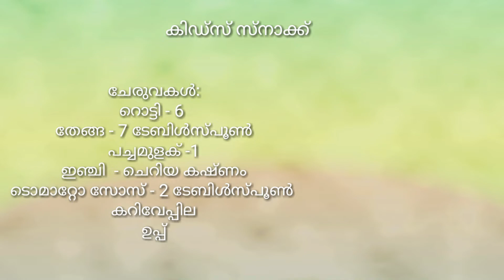കിഡ്സ് സ്നാക്ക് | Easy snack recipe using bread | Kids snack recipe in malayalam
Simple and easy kids snack recipe using bread

Ingredients :

Bread - 6

Curryleaves

Salt